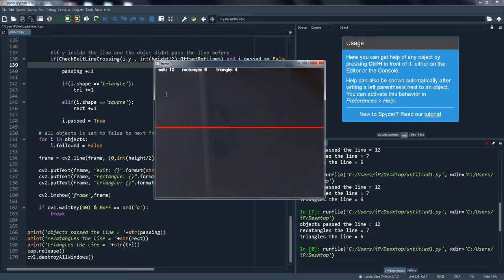opencv detect and track shapes (objects )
thanks to abdou bouqqette :)